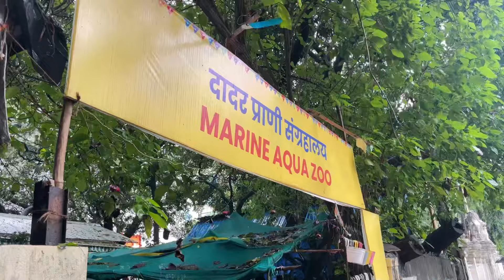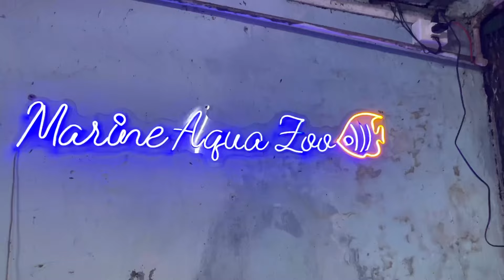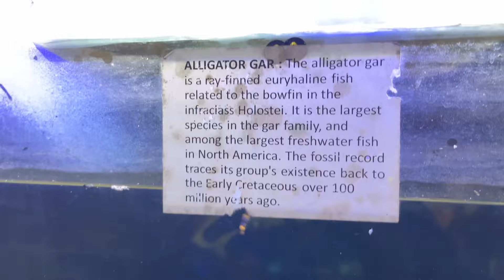VLOG-38 (A Day with Creepy Creatures )🦎😨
Comment Down Which Type Of Vlog You Guys Want Next Time!